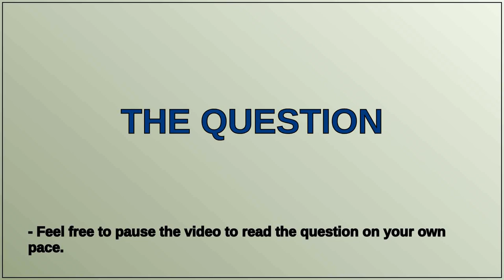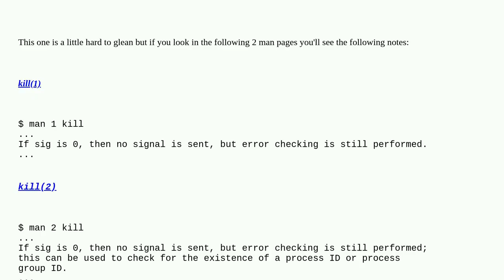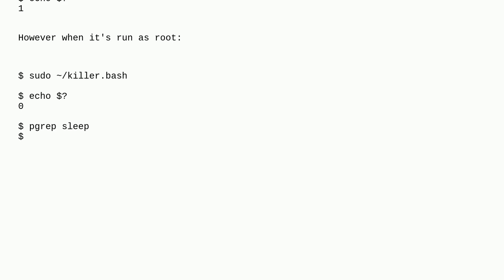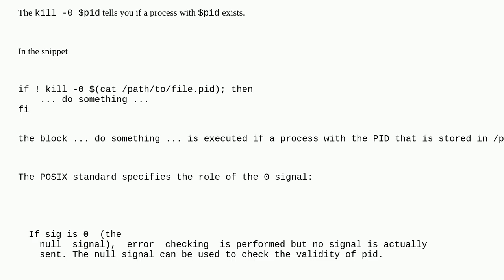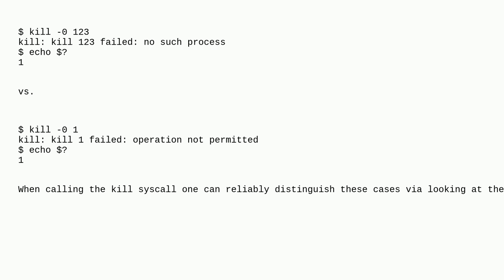Unix: What does kill -0 do?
What does kill -0 do?

A special thanks goes out to the community

  process shell kill